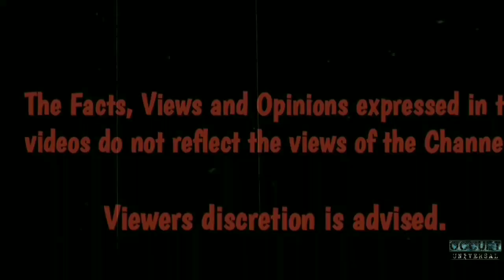Story Of Lucifer - The Fallen Angel {Eng Subtitles} लूसिफ़र की सच्ची और पुरी कहानी |~(Hindi)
Check out the video of "Fallen angels are Demons" Demons are Fallen Angels | Name of the Demons {English Subtitles} Name of the Fallen Angels :

Lucifer was the first creation of God. He is known by many name, the Morning star, the shining star, Samyaza, Samael and when he outcast from heaven he was called the Satan or the Devil.

Lucifer was the messenger of God and he was called Sat - a - nail but later when he rejected the image of God he was called Satan. Lucifer grew angry at God because God placed humans above the God.

This is about the full and true story of Lucifer taken and refer by many books and Biblical version. The rise and creation of the Most beautiful creatures and the fall of the pride Archangel.

Your Feedback is Valuable for me.